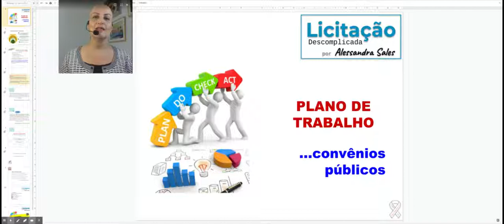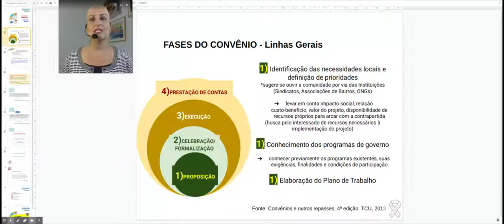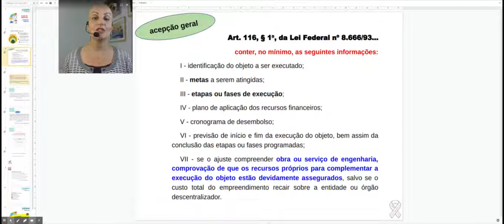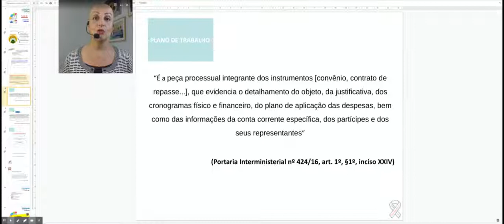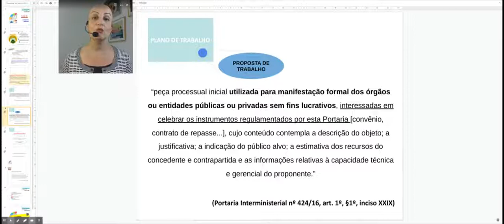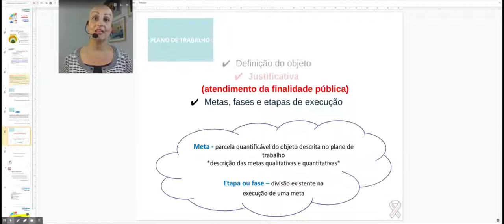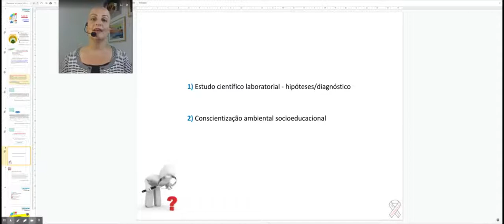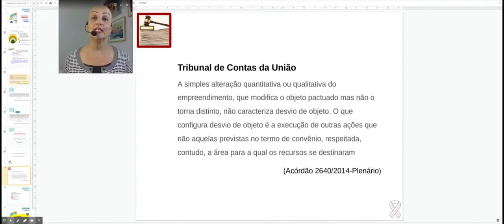Convênios Públicos... Plano de Trabalho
... reflexões acerca do que deve conter o Plano de Trabalho, sua diferença (melhor dizendo, particularidade...) com a Proposta de Trabalho, metas, fases e etapas de execução, somados a dois exemplos práticos e jurisprudência aplicada é o conteúdo que se oferece neste vídeo.